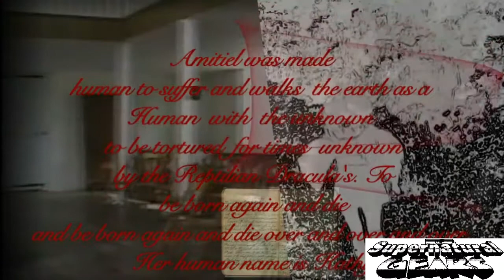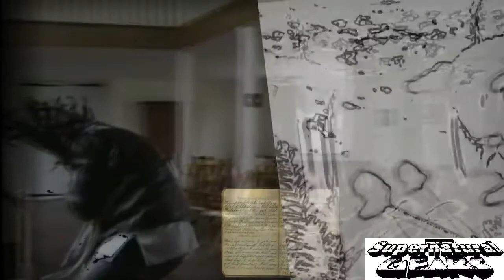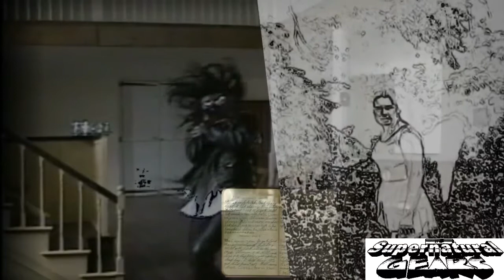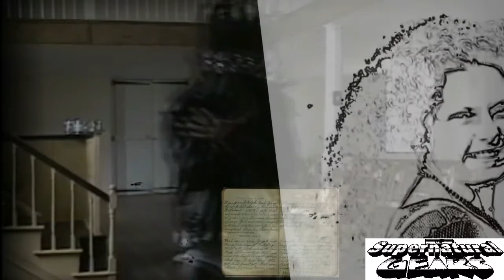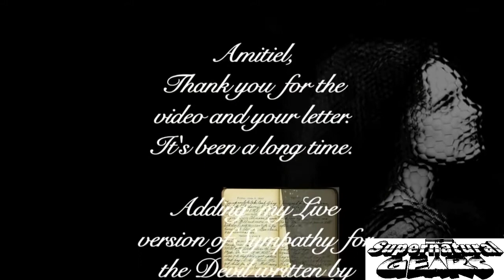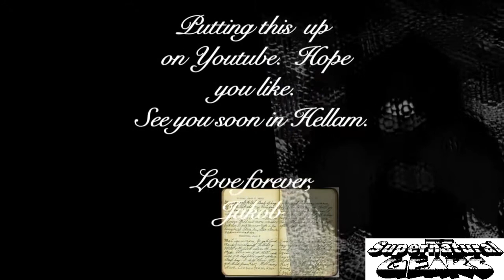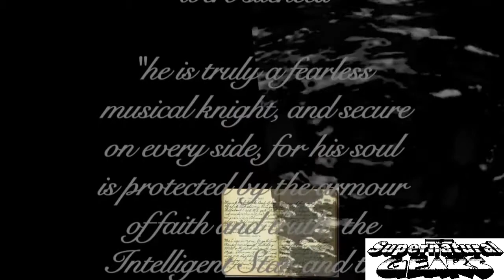Amitiel Angel Of Truth & The Angel Unknown - Lionstar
Amitiel and The Angel Unknown gather at the Guison Church in Brogue Pennsylvania. See Supernatural Gear Vlogasphere Songs and Music Vid episode